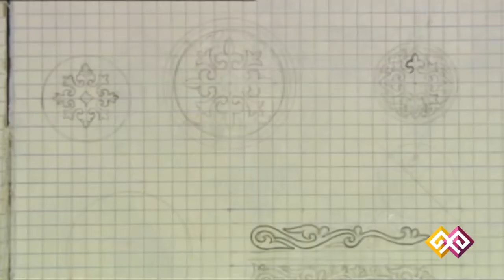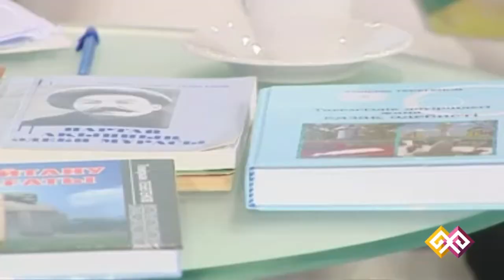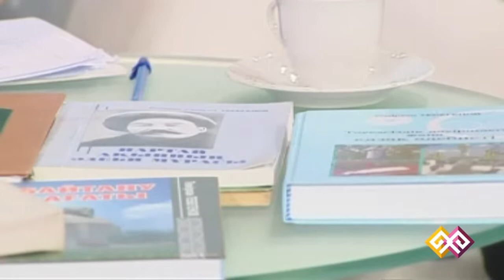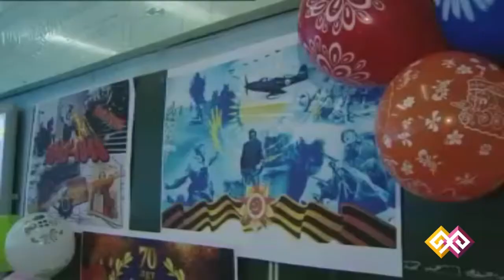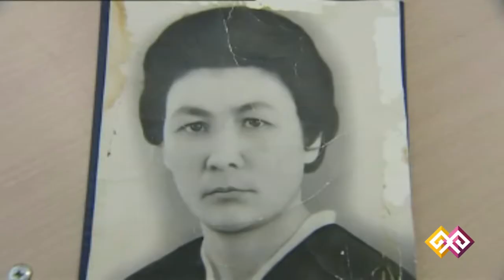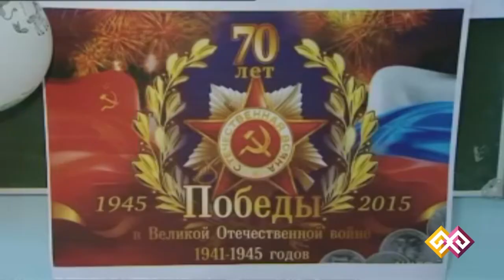"Қайырлы таң" (0310) - 30.04.15